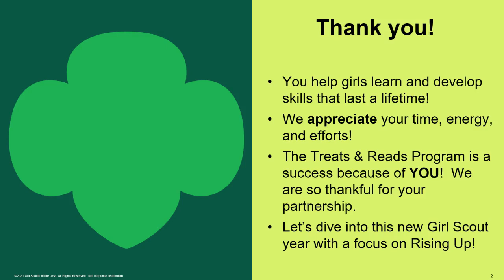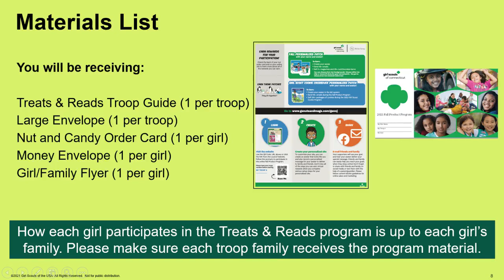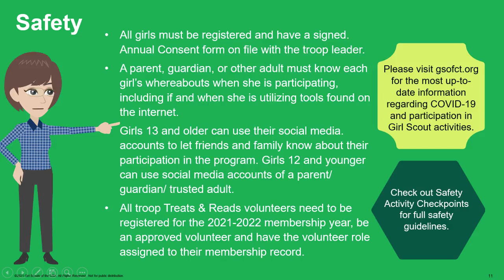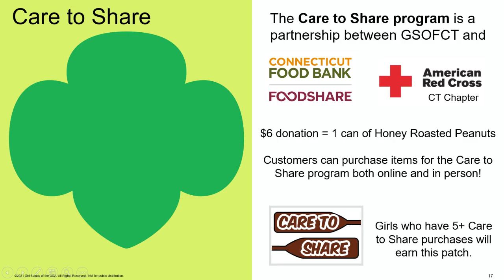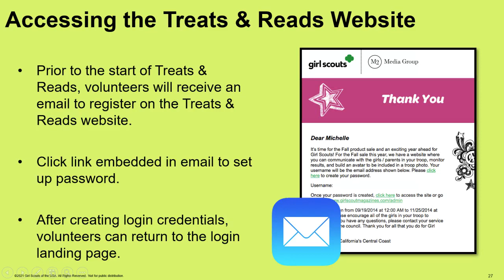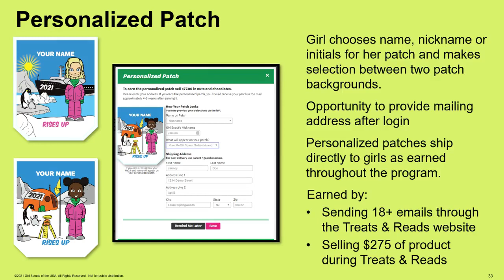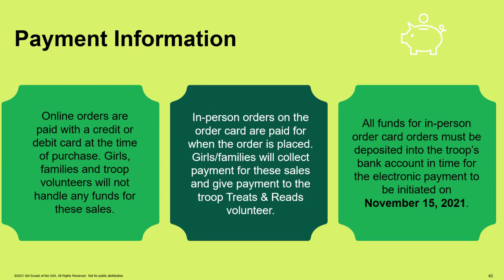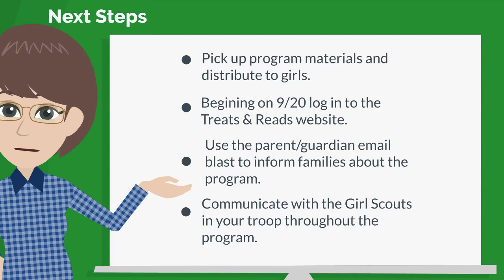GSOFCT Treats & Reads New Troop Volunteer Training